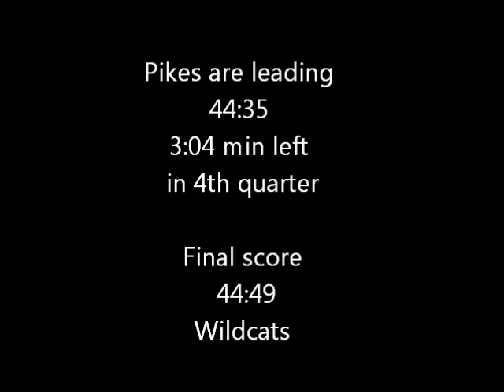Kirchdorf Wildcats VS Kaiserslautern Pikes - GFL 2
GFL 2, 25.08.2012, Kirchdorf Wildcats VS Kaiserslautern Pikes
Pikes are leading 44:35, 3:04 min left in 4th quarter, Final score 44:49 Wildcats